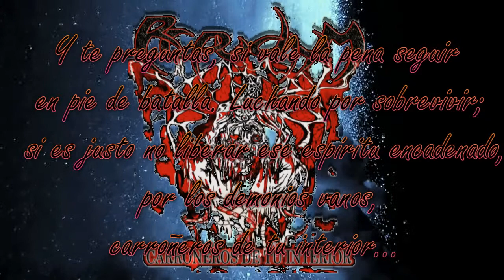Repudium - "Carroñeros de tu interior"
Vídeo con líricas de la banda Repudium- Death Metal de Marinilla Antioquia Colombia. haciendo Promo de su  Demo titulado: "Carroñeros de tu Interior" 2019

Video with lyrics by the Repudium- Death Metal
 Band from Marinilla Antioquia Colombia.
Doing Promo of your Demo titled:
"Carroñeros de tu Interior" 2019